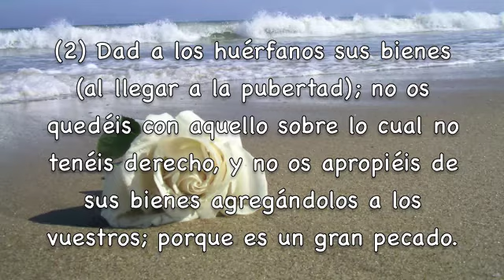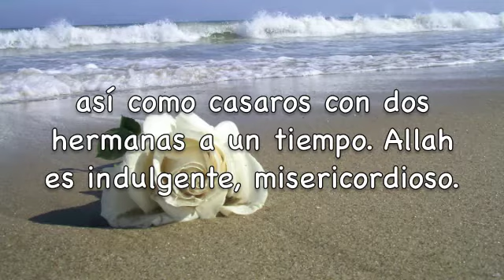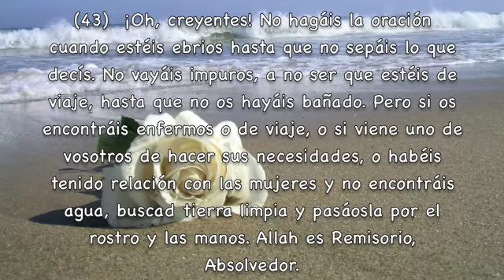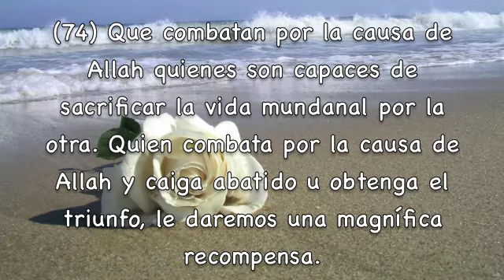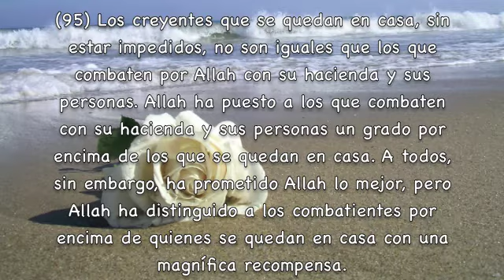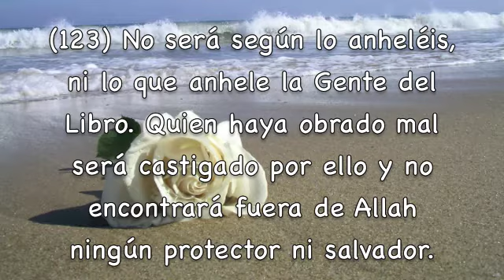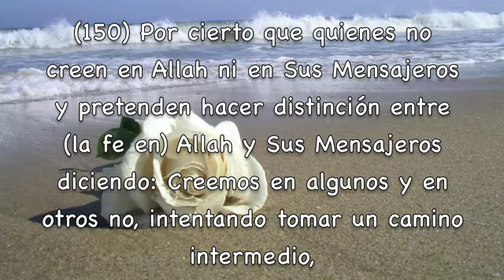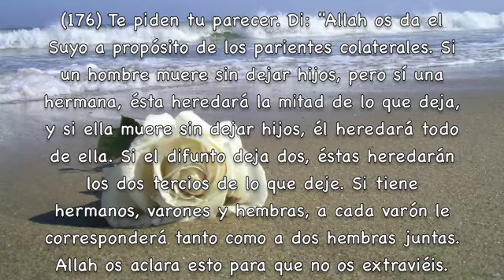Sura An-Nisa Subtítulos Español Fares Abbad سورة النساء، فارس عباد